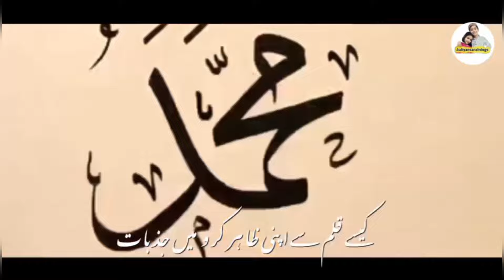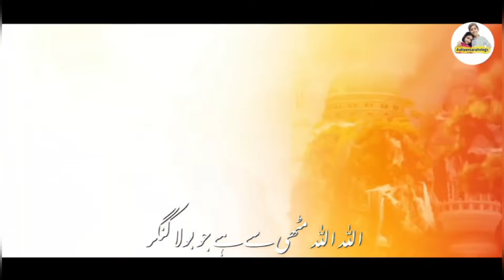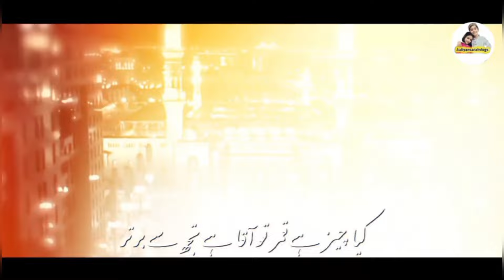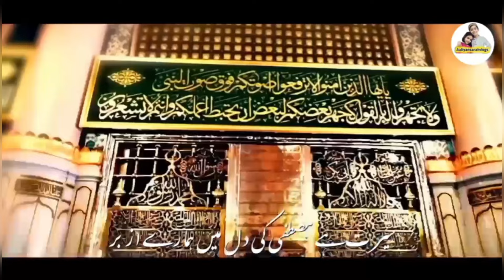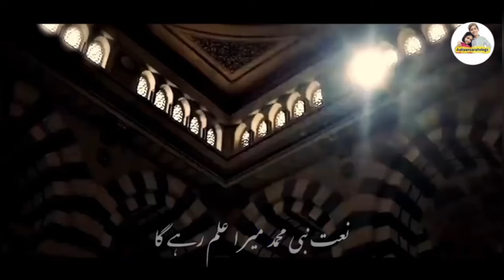Mere Nabi Muhammad | New Naat Sharif | By Abdussalam & Aaliyan Zubair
New Beautiful Naat Sharif 2024 | Mere Nabi Muhammad Sab Ambiya Ke Sarwar | Abdussalam Hassani

Title:          :Mere Nabi Muhammad
Kalam :     : Mufti Burhan Sahab
Voice:       : Abdussalam & Aaliyan Zubair
Editor:      : Dilshan Naumani
Uploaded:  Aaliyansarahvlogs

new beautiful Naat 2024
new naat 2024 beautiful
new beautiful Kalam 2024
very beautiful Naat Sharif 2024
very emotional Nazam 2024
Urdu Naat e Paak
beautiful video
Islamic video Islamic culture 2024
Mere Nabi Muhammad Naat
Dardnaak Naat Sharif 2024
Naat Aisi ki Maza a Jaaye
Aise Naat dil khush ho jaaye 2024
very beautiful Nazam 2024
Abdussalam Hassani naat
Nazam Urdu stetus
Ghazl Urdu stetus
new beautiful Naat Sharif 2024 full video

Mere Nabi Muhammad Sab Ambiya ke Serwer
Wo Chand Se Bhi Ajmal Chehra Hai Unka Anwar